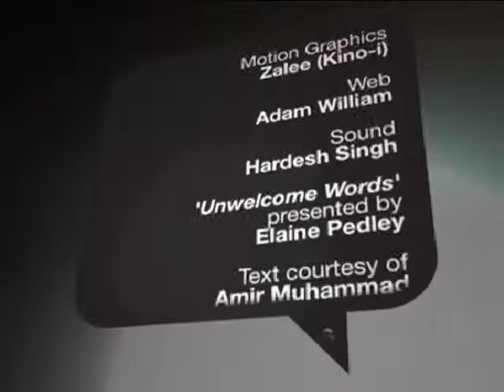The Fairly Current Show #83 - Grace Chin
The blogosphere is an interesting space - those who refer to it as an alternative to mainstream media are missing the point. Information networks are being are being rethought, and we are beginning to see that the blogosphere is really a form of crowd-sourced news-wire.

We speak with journalist Grace Chin on the new PopWire project, a blog-wire that picks up the the best bits of relevant news of the internets, by the internets, for the internets.

Grace Chin is the editor of PopWire. Until recently, she was a writer with The Edge.

Aired 28/01/2010